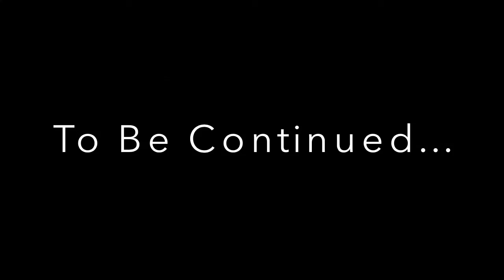Living Under A Bridge - Josh Myers Kills Hoodie Boy!!!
Today Hoodie Boy is finally dead, He’s not suffering anymore, he is now resting in peace! At the apartment Josh Myers found Hoodie Boy again and beat him to a bloody death!!!